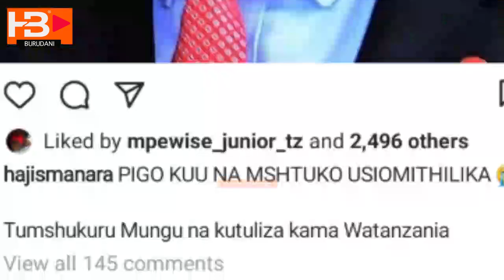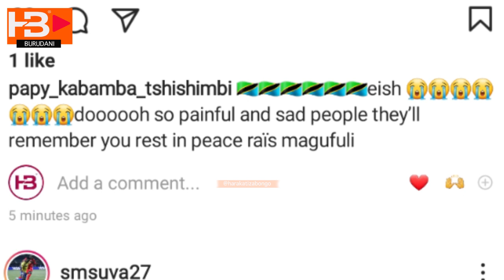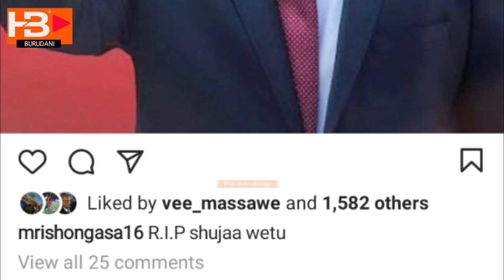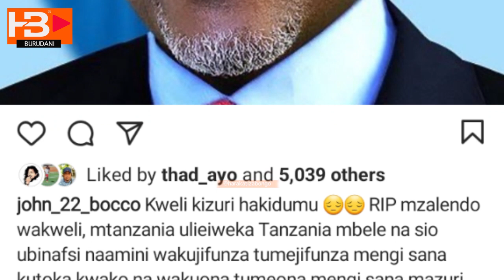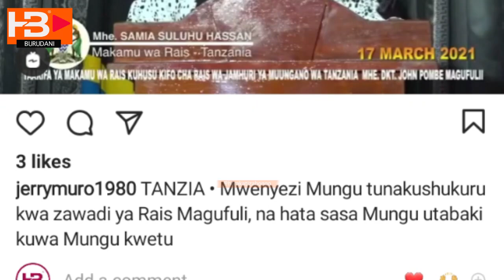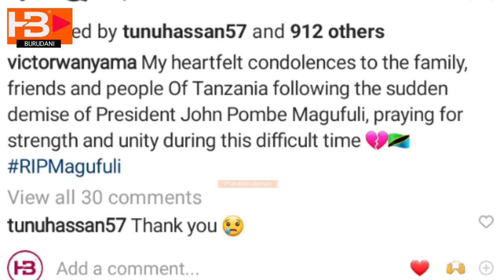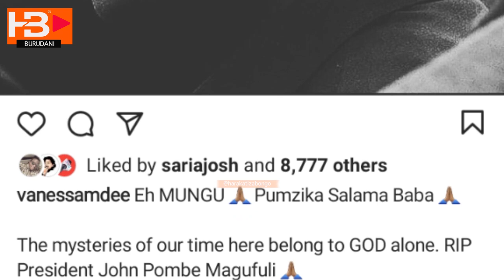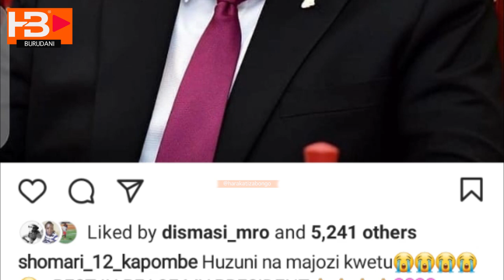Listi ya Mastaa waliomlilia JPM waandika Ujumbe mzito/ waguswa na kifo chake hawaamini